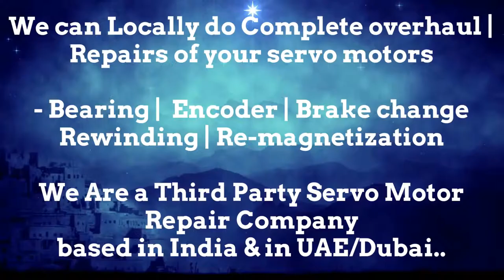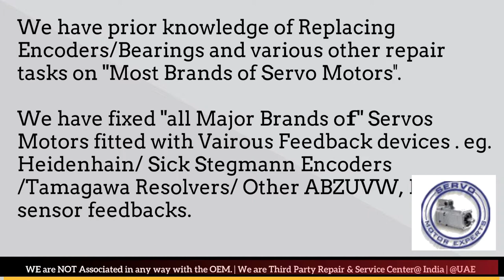Index Traub CNC Repair Heidenhain Encoder, Commutation encoder Alignment, Simodrive Encoder Fault